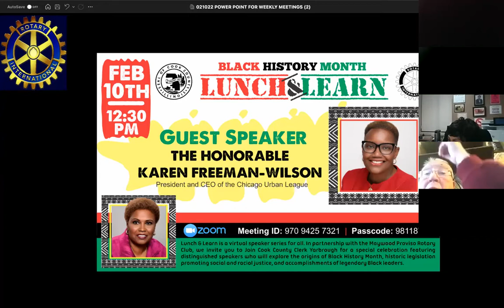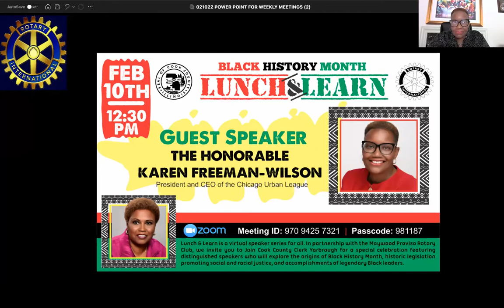Black History Month Lunch & Learn Series with Karen Freeman-Wilson